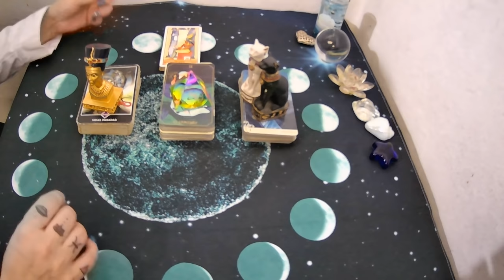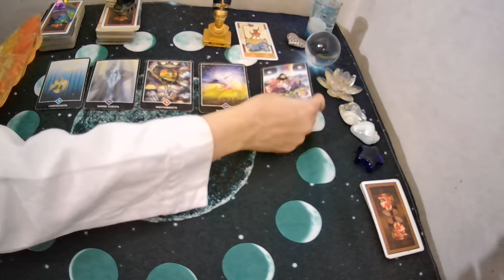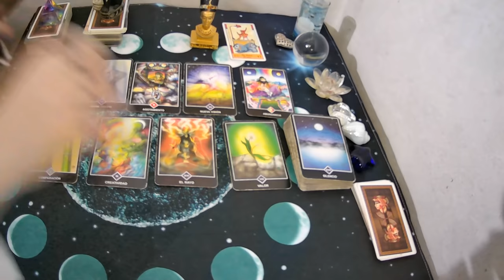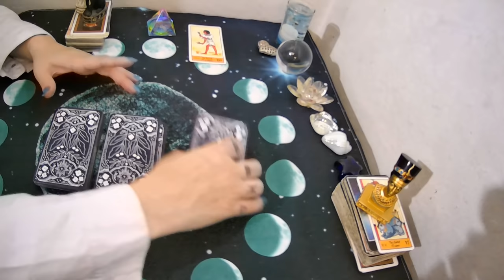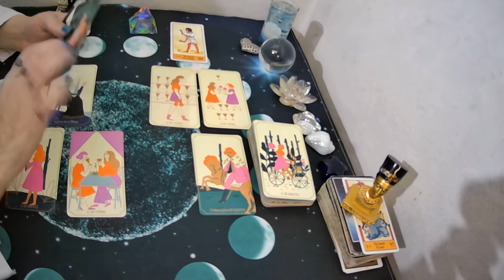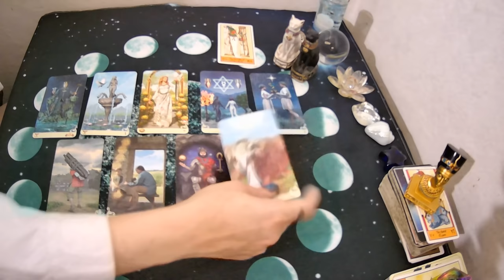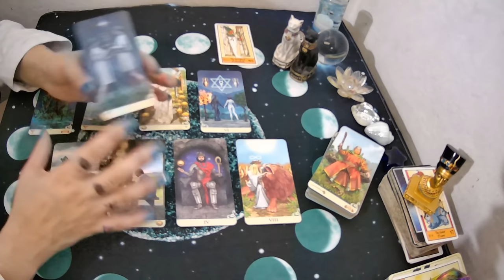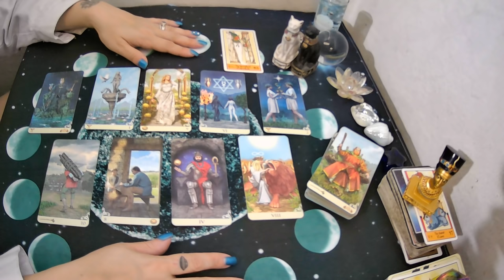🔺TAROT INTERACTIVO DE AMOR❤️1RA QUINCENA DE NOVIEMBRE 2021📡♾️✨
✨OPCIÓN 1 TAROT OSHO ZEN          02:38
✨OPCIÓN 2 TAROT DE LAS MAGAS  12:04
✨OPCION 3 TAROT VICEVERSA         22;09

✍️escribime a mi mail:
💌 o mandame un WhatsApp al:
UNITE A MI GRUPO DE FACEBOOK PRIVADO

Si querés una lectura personal Arancelada escribime a:
💚SEGUIME EN INSTAGRAM!!!INSTAGRAM: supernova_tarot
💜FanPage FACEBOOK :
@Supernova tarot
UNITE A MI GRUPO DE FACEBBOOK PRIVADO
Creative Commons.